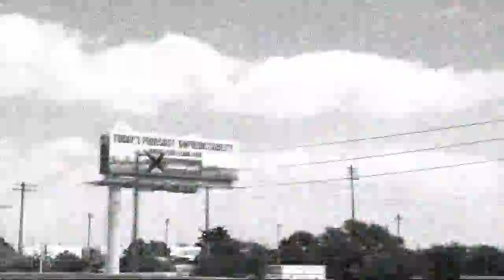Xperimento - Candela (Algo Muy Especial) HD (Spanish Subtitles)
First video and single from South Florida indie fusion band Xperimento.
Produced by A.T. Molina - Directed by John Craven